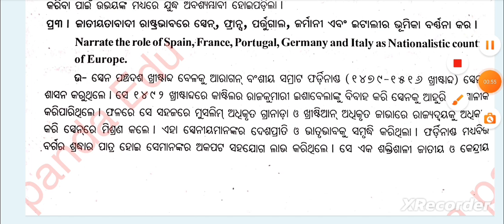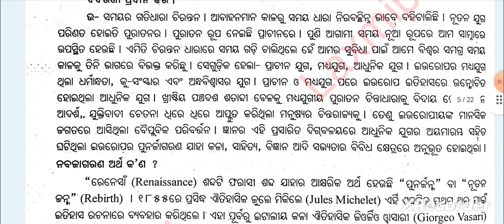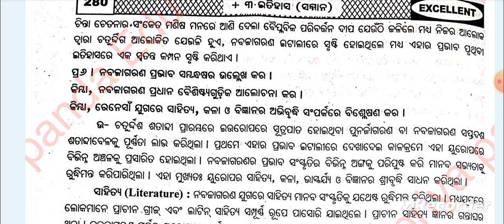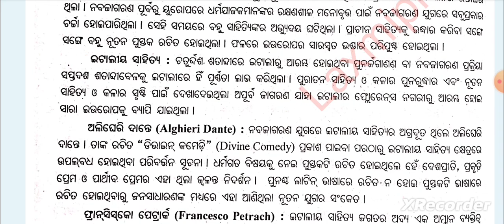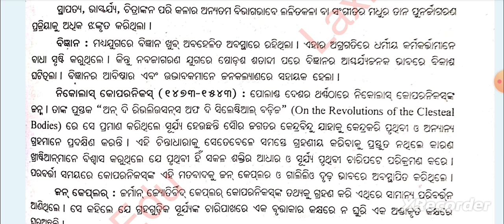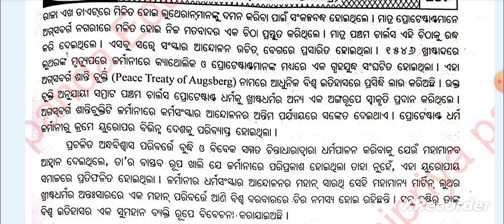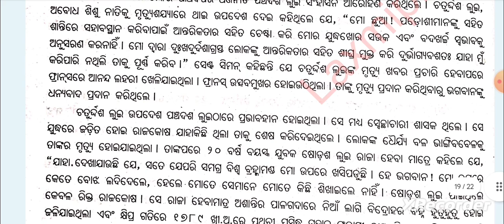🎯 +3 History Hons Core-6|3rd Semester|Unit-3|Long Questions with Answers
🎯 +3 History Hons Core-6|3rd Semester|Unit-3|Long Questions with Answers|‎@Laxmipriya panda Edu